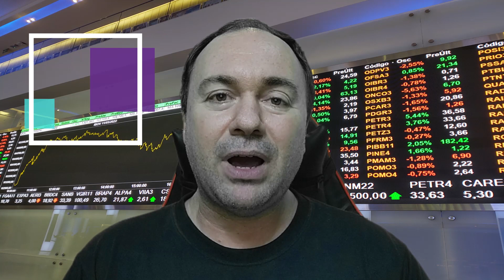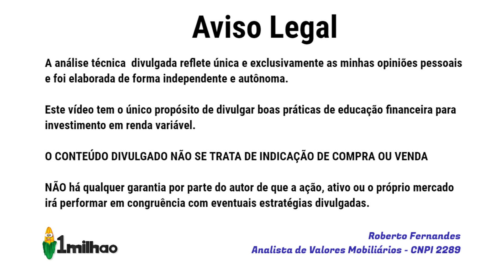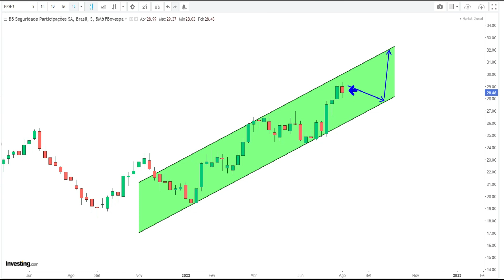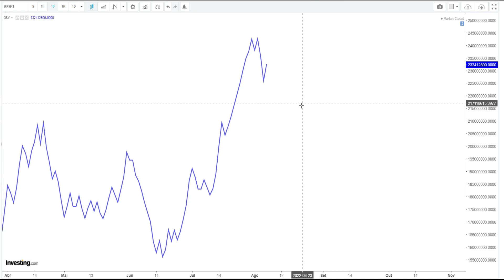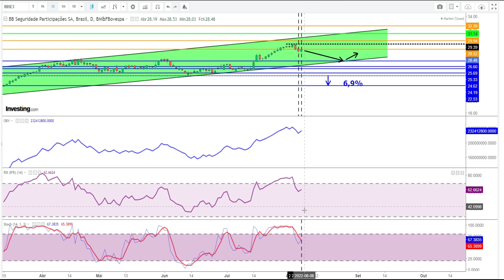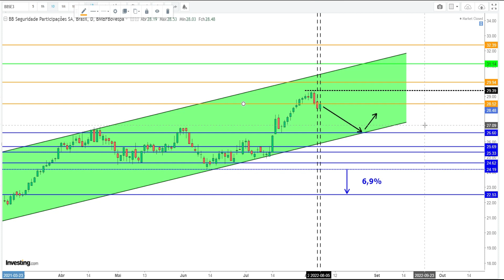BBLEZURA! BBSE3 AS AÇÕES DO BB SEGURIDADE ANÁLISE TÉCNICA GRÁFICA DAS AÇÕES BBSE3 SWING TRADE VALE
No vídeo compartilho análise gráfica e análise técnica das ações de SA: BBSE3 para operações de swing trade na ação BB Seguridade. Vale a pena comprar as ações da BBSE3 no swing trade, na sua opinião? A ação fechou o pregão da última 6a feira da primeira semana de agosto cotada a R$28,48. Está em ascenção no médio prazo.

No vídeo compartilhamos também a nossa opinião sobre as condições mínimas de entrada atualemente, para os amigos inscritos no canal, que pediram a análise técnica.

REFERÊNCIA:
investing